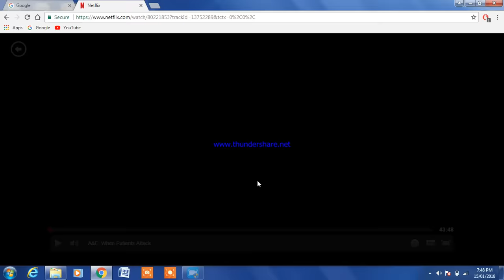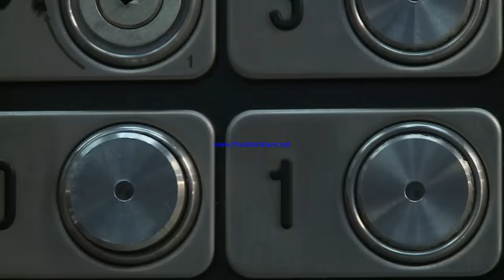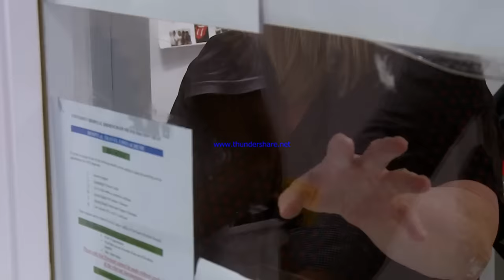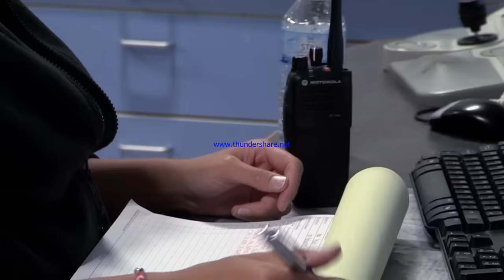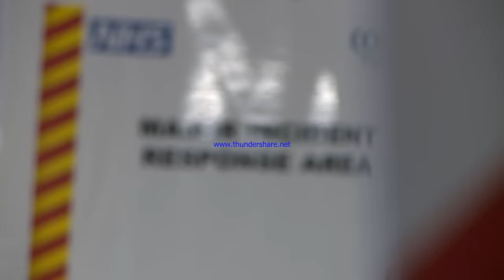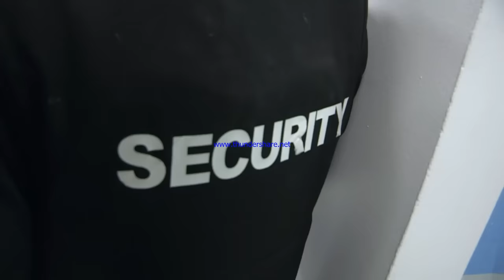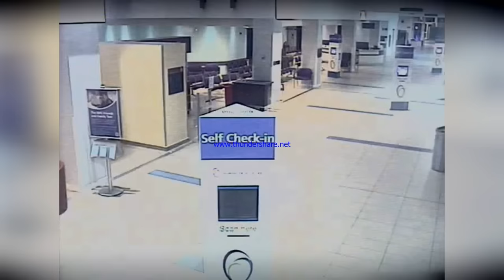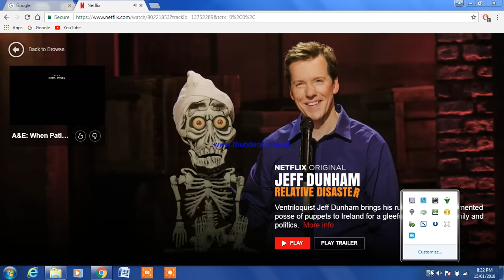A&E: When Patients Attack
The security staff of Queen Elizabeth Hospital in Birmingham, U.K., is constantly kept on its feet by aggressive patients. This is their story.